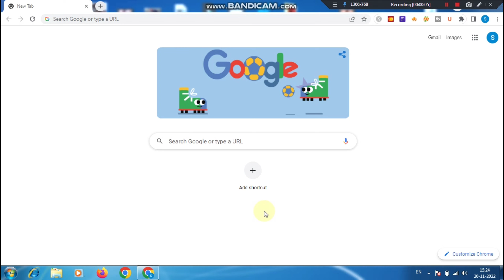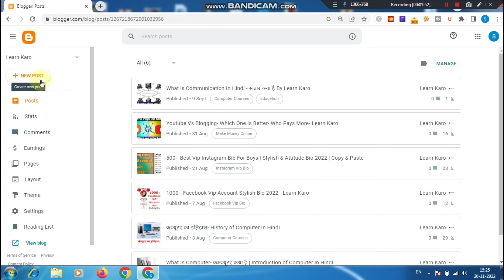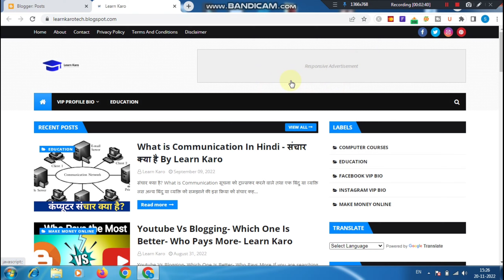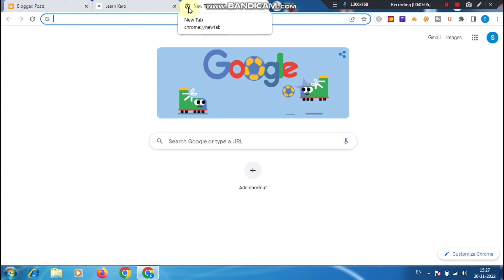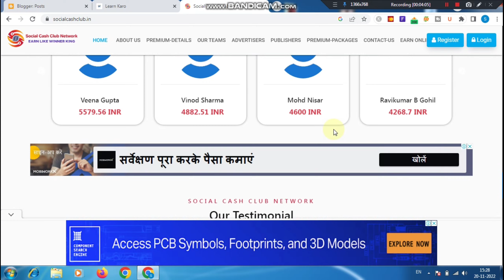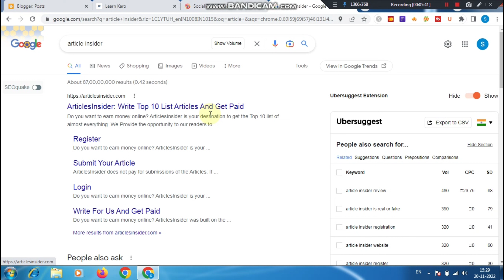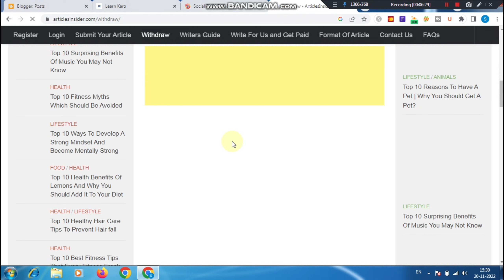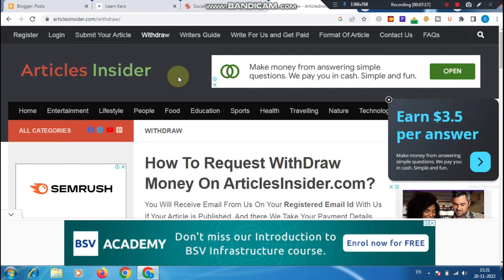Top 3 Article Writing Website And Earn Money | Write And Earn | घर बैठे पैसे कमाने का तरीका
Top 3 Article Writing Website And Earn Money | Write And Earn | घर बैठे पैसे कमाने का तरीका || Digi4You

Friends, in this video I have told you about the best article writing website from which you can easily earn a lot of money.

earn money online without investment for students in india,